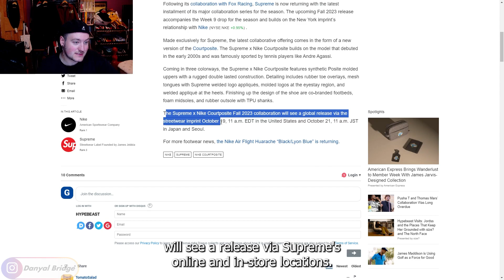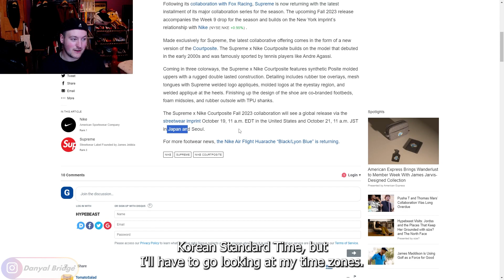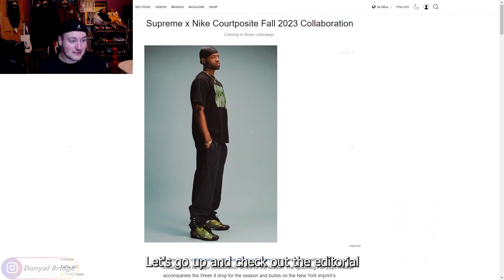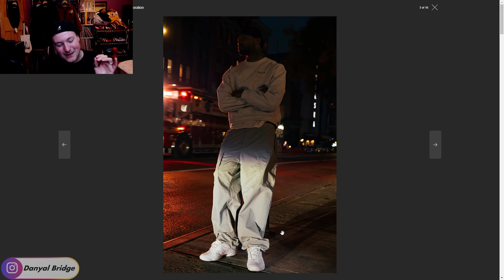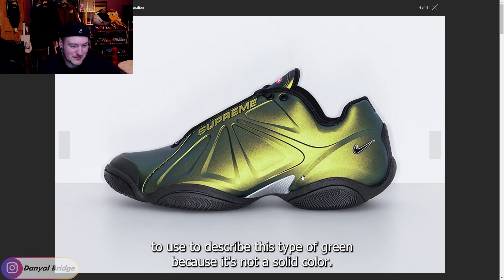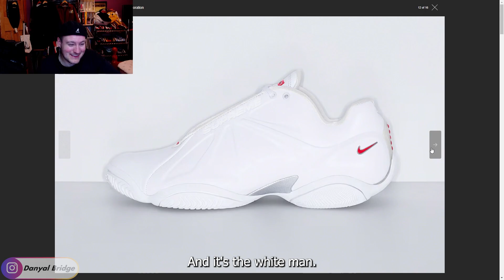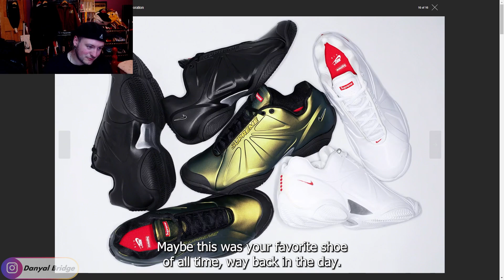Sneaker Talk | Supreme & Nike Collab For A F/W 23 Week 9 Courtposite Capsule!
Hey y'all! Welcome back to another sneaker talk video! In today's video, I will be covering my thoughts and opinions on the upcoming Supreme New York x Nike Courtposite collab That Are Releasing In Week 9 Of Supreme's F/W 2023 Collection!

In the video, I will be covering all the images from a HYPEBEAST article to give y'all my thoughts on this collaboration.

As always, I want to know your thoughts and opinions on this Supreme New York x Nike collab! Do you like them? Do any pieces stick out to you? How do you feel about this release in general? Lemme know all your thoughts and opinions in the comment section below!

Chapters
0:00 Intro
0:39 What I am going to be covering in Today's video!
1:38 Supreme x Nike Courtposite - Release Details
3:10 Supreme x Nike Courtposite - Editorial
6:15 Supreme x Nike Courtposite - Individual Images
7:50 Supreme x Nike Courtposite - Thoughts & Opinions
9:36 Outro